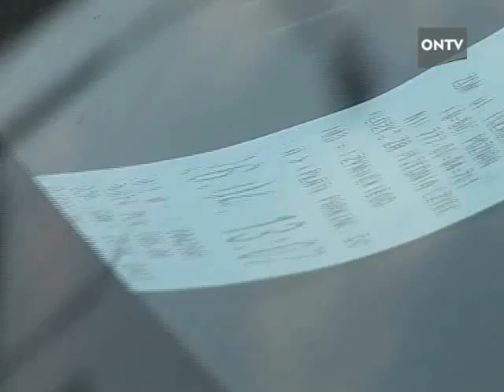wieczór 26 04 2011 cz 3